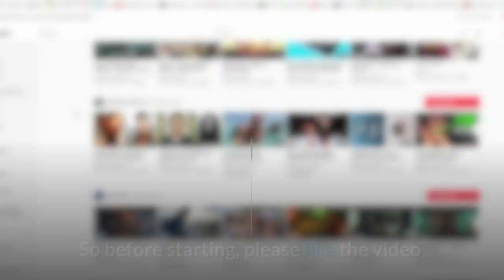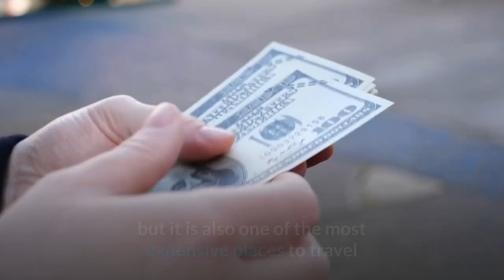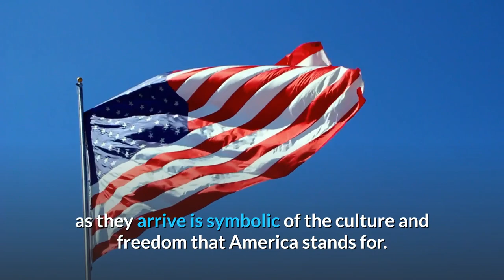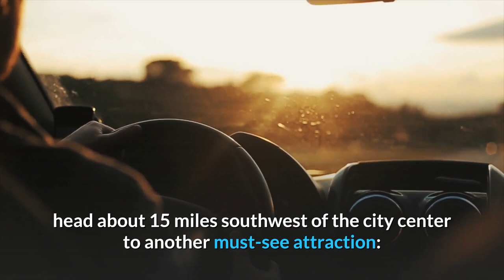Top 10 Best Cities To Visit In The Word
If you're planning to visit somewhere in these best cities in the whole world, you must check out these cities.

Although it is the world’s second-smallest continent, Europe welcomes more than half of all the tourists worldwide. In fact, 7 of the 10 most visited countries in the world are European nations. It’s easy to see why; a well-preserved cultural heritage, rich history, safety, and efficient infrastructure make visiting in these cities. Here’s a look at the best places to visit in the world:

The most beautiful travel destinations on planet earth, these are places from all around the globe that will take your breath away. Watch Heal Richest as presents the top 10 most beautiful places in the world. But what will make the top spot on our list? Watch it out to find it out!

I hope you enjoyed these toppest 10 best cities to visit in the world. if you enjoyed it make sure you subscribed for more videos please. subscribing to my channel, it always matters a lot to me!! Please comment any good message or thoughts.